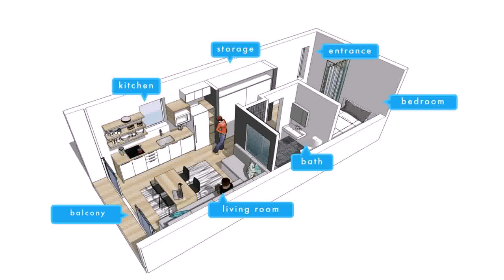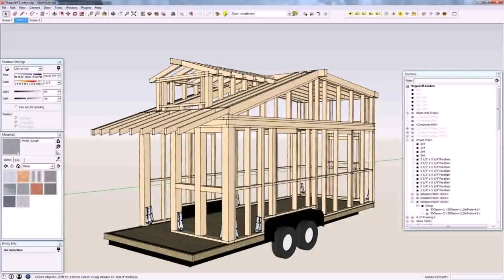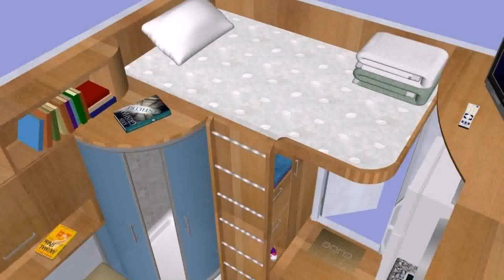Prefab Tiny House Affordable